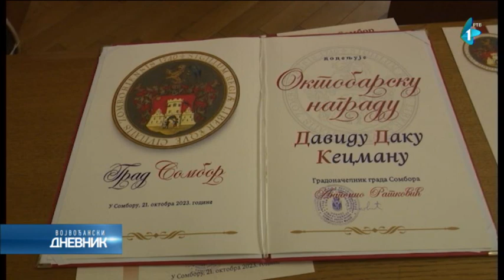Davidu Kecmanu uručena Oktobarska nagrada Sombora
U sećanje na 21. oktobar 1944. godine, u Somboru je svečano obeležen Dan oslobođenja kada je ovaj grad izborio slobodu u Drugom svetskom ratu kroz borbu građana tadašnje države i jedinice sovjetske Crvene i bugarske armije. Najviše gradsko priznanje, Oktobarska nagrada za 2023. godinu, uručena je novinaru, pesniku, književniku, književnom, pozorišnom i likovnom kritičaru Davidu Daku Kecmanu kao posebno priznanje za izuzetne rezultate u višegodišnjem radu, odnosno kao nagradu za trajno životno delo.